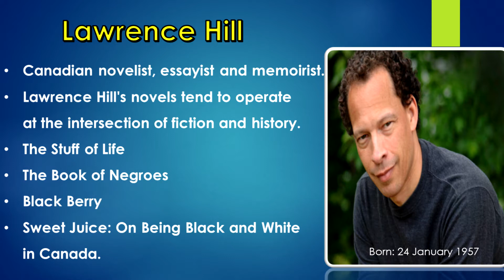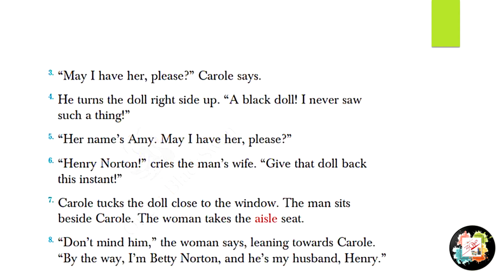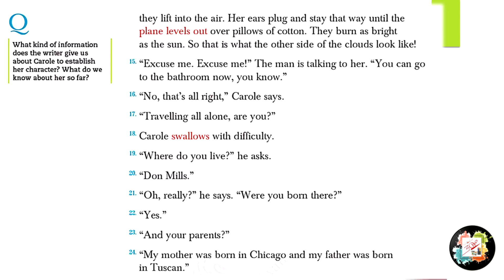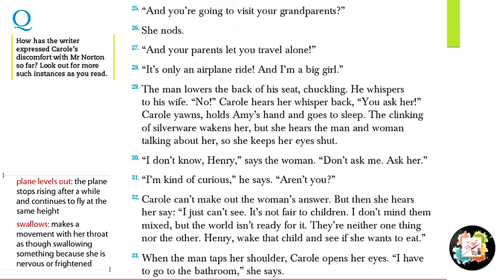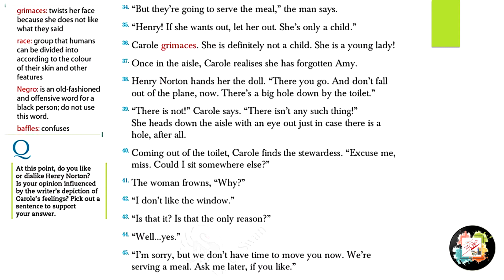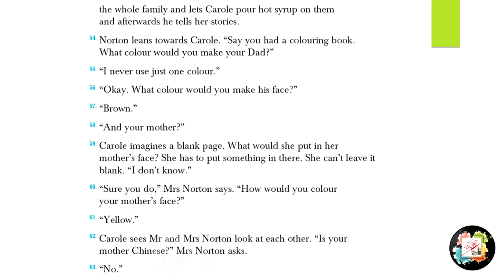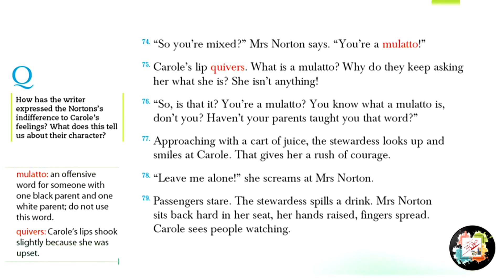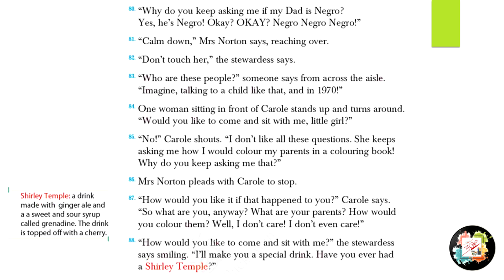So What are you, anyway?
Textual Reading
Gulmohar 8th Std Text